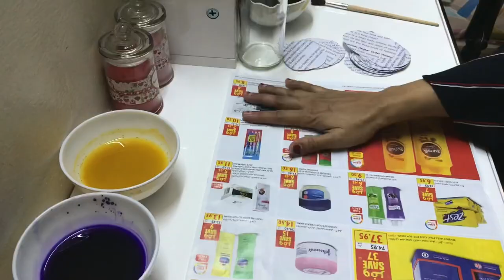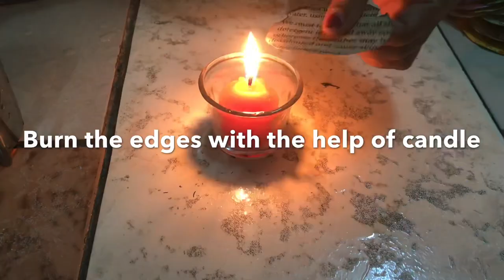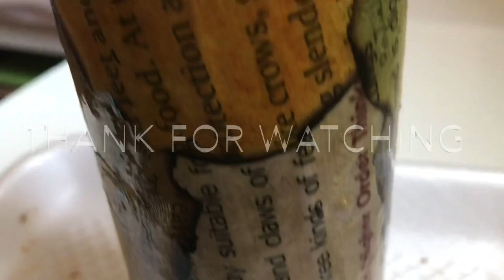Bottle art without paint | natural dye painting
I decorate empty olive oil bottle using old magazine paper and natural dye I didn’t use any paint to color the bottle.